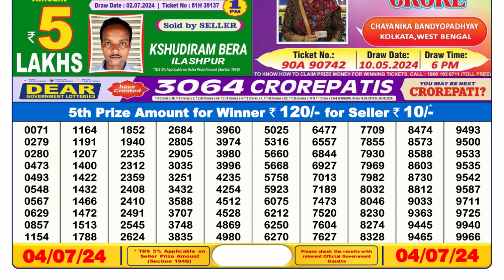🔴 Lottery Sambad Live 06:00pm 04/07/24 Day Nagaland State Dear Lottery Result Pdf Download